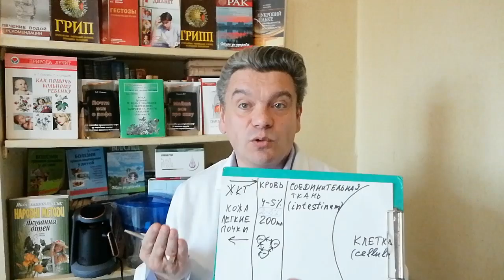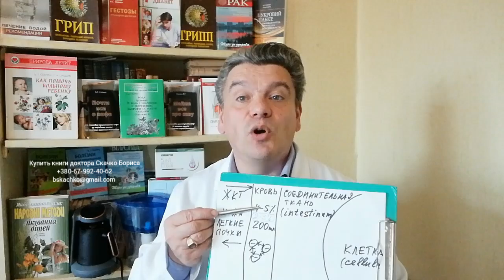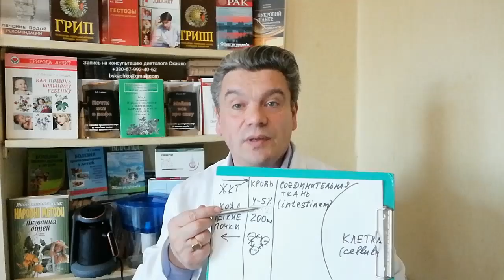Как пить воду правильно: чистая питьевая вода или кофе по-турецки полезнее для здоровья?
Как пить воду правильно: чистая питьевая вода или кофе по-турецки полезней для здоровья?
В этом видео полезные советы диетолога Скачко Бориса что даст больше пользы для здоровья: чистая вода для питья или кофе по-турецки?
Питьевая вода и кофе по-турецки имеют разное значение для здоровья человека. Правильно очищенная вода для питья и вода из кофе по-турецки с разной скоростью попадают в кровь. И снижают вязкость крови, кардиологический риск. А также разное значение имеют для нормального обмена веществ в клетках.
Сколько раундов выиграет каждый источник воды и какой вид воды попадет в нокаут в этом познавательном видео.
Больше информации как пить воду до еды, как пить воду во время еды, как пить воду после еды, как пить воду утром натощак после сна, как пить воду вечером перед сном и другие особенности в других видео на каналах «Доктор Скачко» и «Школа доктора Скачко» на YouTube, «Школа доктора Скачко» на Instagram, «Клуб профессиональных кофеманов» на Facebook.